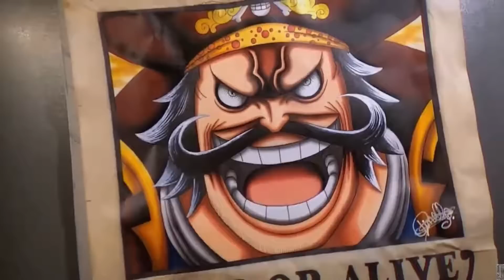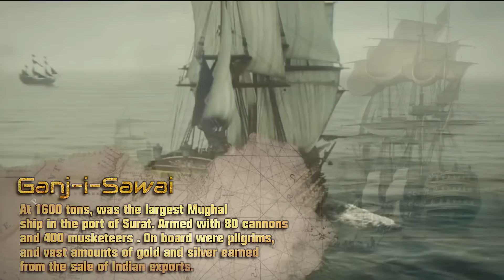Bakit Siya ang Hari ng mga Pirata? - Henry Every / Henry Avery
Kung si Gol D. Roger ang hari ng mga pirata sa One Piece o pwede ring si Luffy sa hinaharap, sa totoong buhay naman ang kinilala na king of the pirates ay si Henry Every / Henry Avery. Sya ay tiningala at ang naging isa sa dahilan kung bakit nagkaroon ng Golden Age of Piracy. Sya rin ang most wanted ng kanyang panahon, na dahil dito ay nagkaroon ng pinakaunang world wide manhunt sa kasaysayan.

Bakit nga ba si Henry Every ang tinuring na hari ng mga pirata?

Mag-isip at alamin ang sagot sa mga tanong na BAKIT...